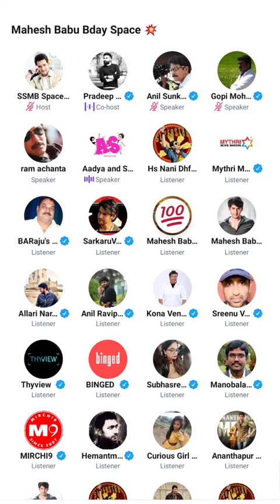Mahesh Babu Daughter Sitara Ghattamaneni Special Guest Super Star Mahesh Babu Birthday Celebration